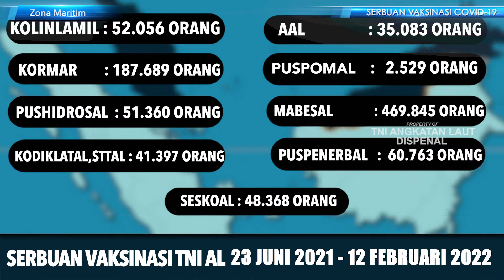ZONA MARITIM - TNI ANGKATAN LAUT KONSISTEN TANGGULANGI BAHAYA LATEN - 12 Februari 2022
Follow & Mention Twitter kami:
Like & Follow Facebook:
Dispen AL